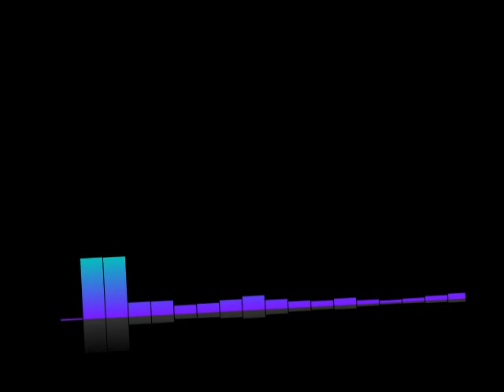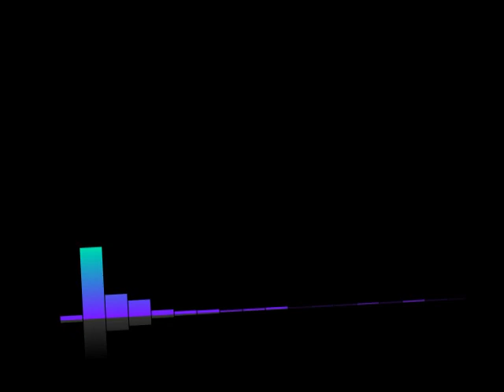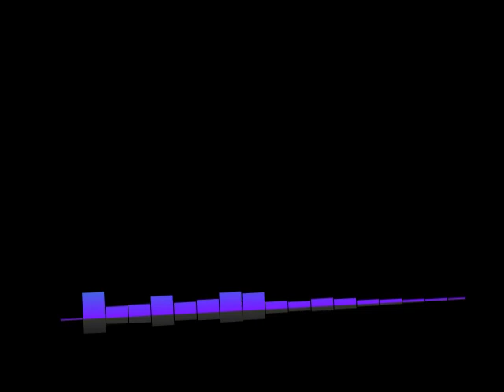#308 Lex-Free Man Podcast | Ryan Graves: UFOs, Fighter Jets, and Aliens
Topics include
Top Gun analysis
Fighter jets
UFO sightings
Congressional hearing
Tic Tac UFO & Gimbal UFO
Alien life
Autonomous weapon systems